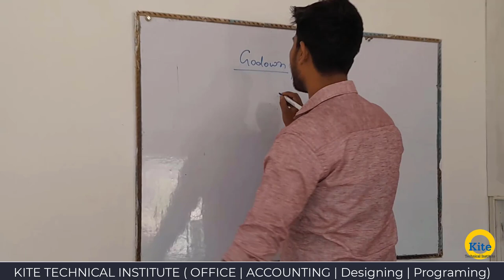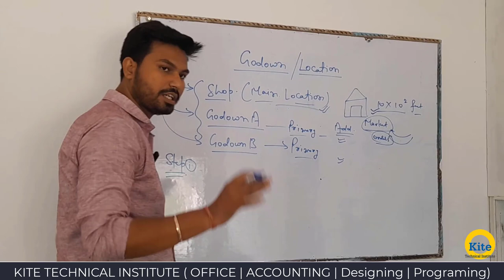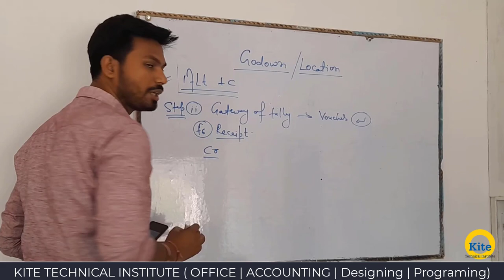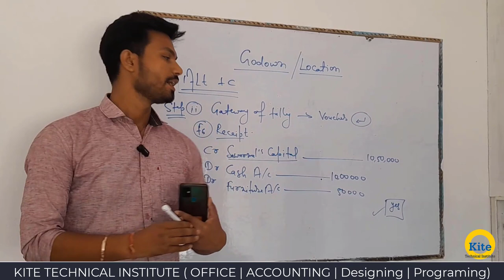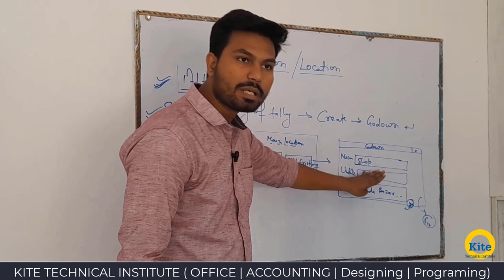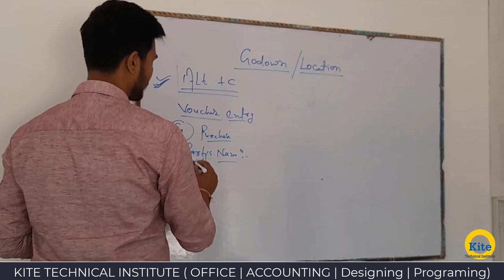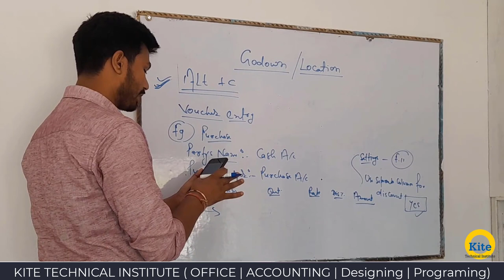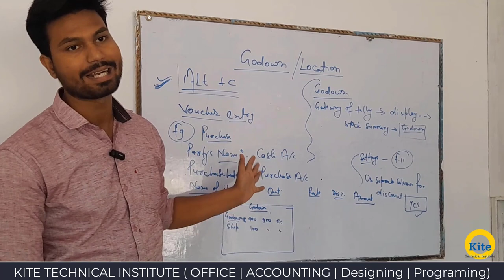Tally Prime - Godown | Location Management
Tally Prime is a versatile accounting and inventory management software that enables businesses to efficiently manage their operations. One of its key features is the Godown Management functionality, which allows businesses to keep track of their inventory across multiple warehouses or godowns.

In this video, we'll take a deep dive into the Godown Management feature of Tally Prime and explore its various functionalities. We'll cover topics such as creating and managing godowns, transferring stock between godowns, and generating stock reports.

With Tally Prime's Godown Management feature, businesses can easily track inventory levels across multiple locations, avoid stock shortages or overstocks, and make informed decisions about purchasing and sales. So, whether you're a small business owner or an accountant, this video will provide you with the knowledge and skills you need to effectively manage your inventory using Tally Prime.

Dear students Kite Technical institute में हर तरह की कंप्यूटर कोर्सेज की पढाई होती है | यहाँ पर स्टूडेंट्स की ओर काफी ध्यान दिया जाता है की , उनकी पढाई एक अच्छी लेवल से होती रहे | अगर आप भी  हमारे साथ जुरना चाह रहे हो और क्लास करना चाह रहे हो , तो आपकी फुल वेलकम है | इस नंबर पर हमें अपनी डिटेल्स व्हात्सप्प करे 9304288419. हमारी टीम कुछ देर में ही आपसे संपर्क कर लेगी |